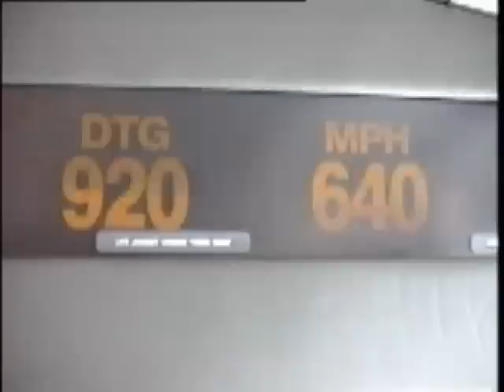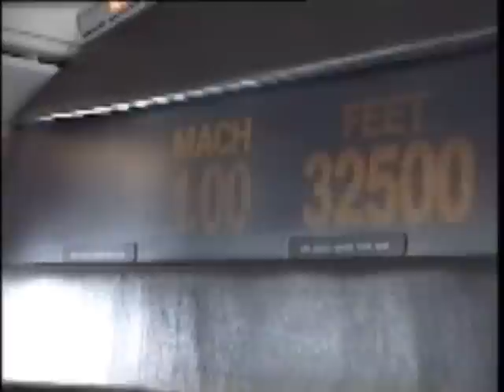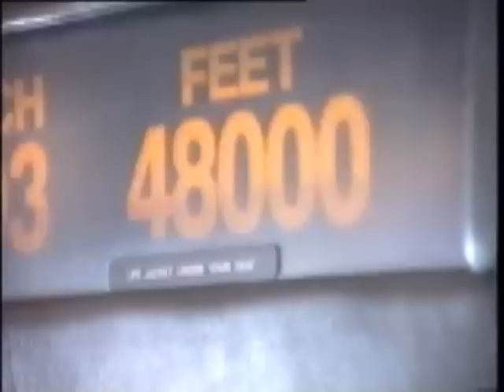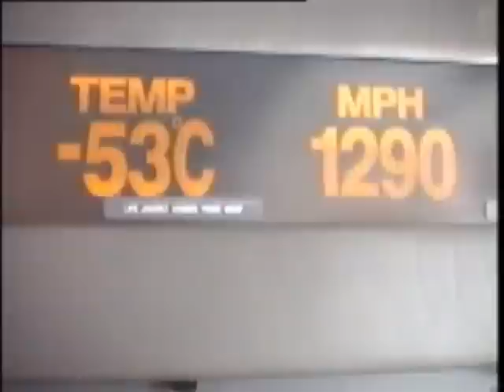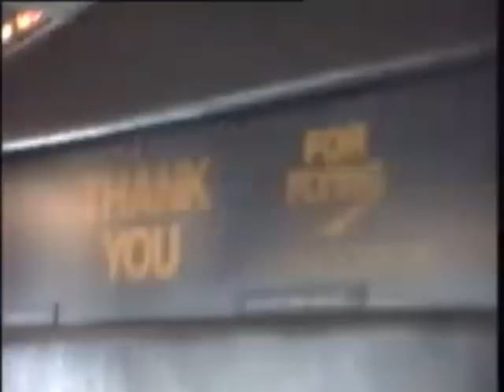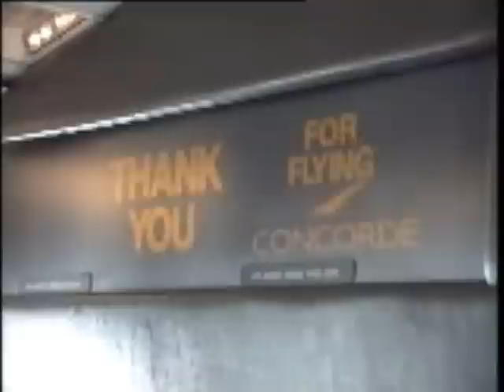My Flight on Concorde G-BOAA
Supersonic Flight From Leeds/Bradford Aug 1996